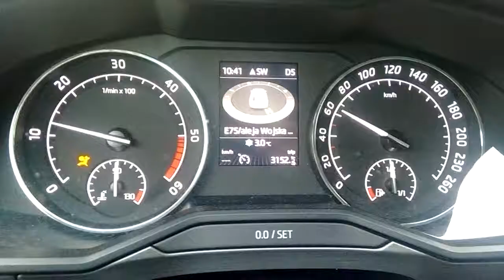SKODA SUPERB III 2.0 TDI 190 PS SCR DSG ACCELERATION 60-120 km/h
Skoda superB III 2.0 TDI SCR 140KW 190PS DDAA przyspieszenie od 60-120 KM/H